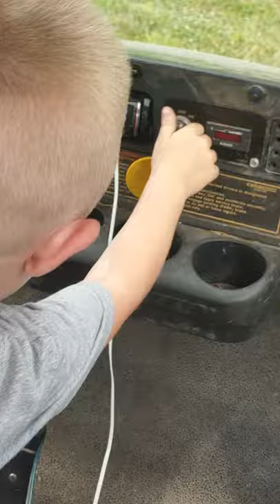Golf Cart fun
My lil cousin didn't like me pushing the pedal to the floor, but it was funny. 🤠